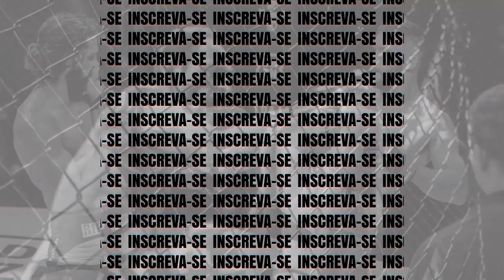Matheus vs Hugo - OFC 4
Em combate de Jiu-Jitsu faixa marrom até 75kg, Matheus (Caveirinha JiuJitsu Family Congonhas) vencue Hugo (Alliance Barbacena).